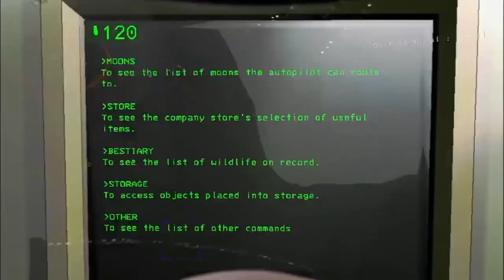Lethal Company First Experience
Me and my Friend Ethan, Better Known as  @lokerev Both play lethal company together.

Editing Style by @cosmicriftss